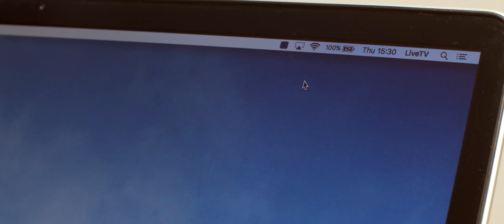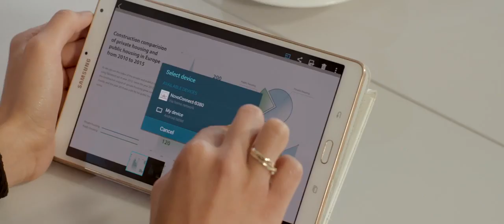French voice over sample | NovoPro | GoPhrazy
Capture the hearts and minds of your French audience! 💙
and let's GoPhrazy together in French!

French voice over samples | French voice over services | French voice over agency | French voice over company | French voice over rates | French voice over prices | French voice over costs

We voice the following content:

► French voice over for TV series & feature films
► French voice over for theatrical content
► French voice over for cartoons and animation
► French voice over for kids songs
► French voice over & narration for documentaries
► French voice over for explainer videos
► French voice over for TV & radio commercials
► French voice over for promos & trailers
► French voice over for PR & corporate videos
► French voice over for instructional and training videos
► French voice over for E-learning courses
► French voice over for video games
► French voice over for motion picture
► French voice over for 3D movies